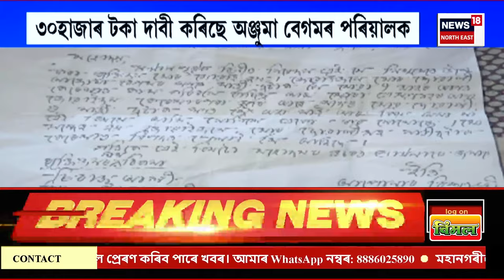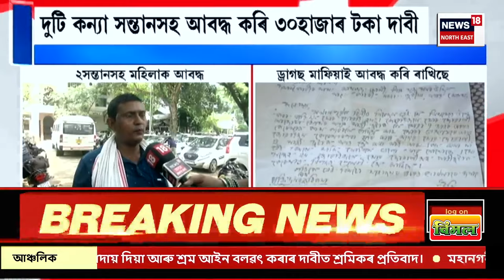Assamese News | গাঁও চহৰ জিলাৰ খবৰ। কলিয়াবৰ তিনিআলিৰ নিৰ্মিয়মান উৰণ সেঁতুত অঘটন |Kaliabor Accident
Assamese News | গাঁও চহৰ জিলাৰ খবৰ। কলিয়াবৰ তিনিআলিৰ নিৰ্মিয়মান উৰণ সেঁতুত অঘটন
0:00 Intro
01:50 জনতা ভৱনৰ সন্মুখত নিশা পথ দুৰ্ঘটনা